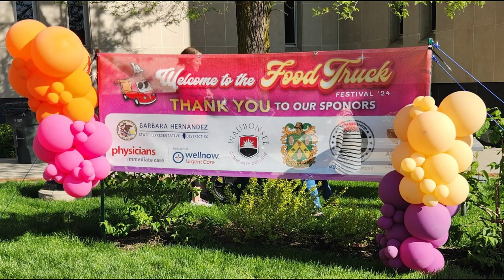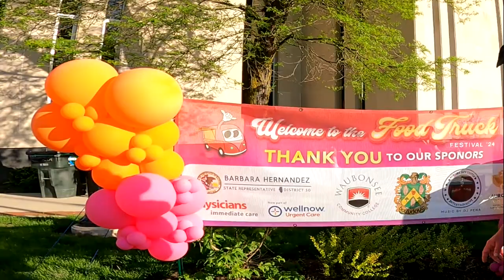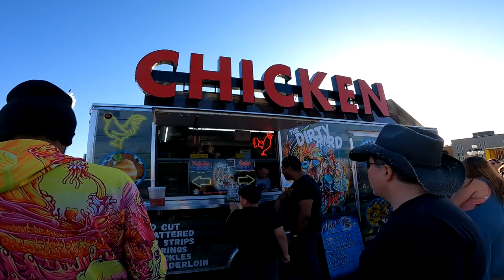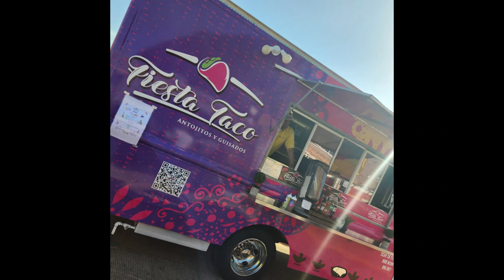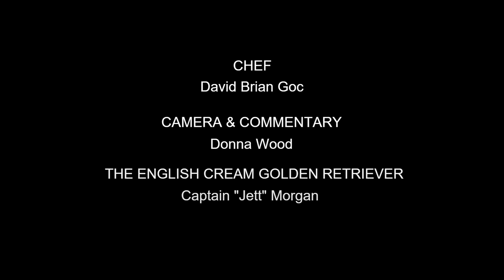Aurora Food Truck Festival 2024. Follow Pub Travels as we explore some cool and tasty food trucks.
Another Successful Event by Aurora Downtown. Check out Pub Travels as we tour the food truck festival May 3rd 2024.

There was an After Party at BallyDoyle Aurora (28 W. New York Street)
Food Trucks that were present:
A.Sweets Girl
Aunt Tina's Sound Bites
Billy Bricks Pizza
Brothers BBQ
Buona Beef
Burrito Xpress
Burritoville
Cheesie's Truck
Chills Italian Ice
Craft Urban Aurora
Fiesta taco
Grumpy Gaucho
Hello Boba
Home Run Hot Dogs and Lemonade
Kissed By Fire Pizza and BBQ truck
Little O's Frozen Treats
My Funnel Truck
Polly Ann Cakes
Rainbow Cone
Serna's Grill - Monster Gyros
Strawberries BBQ
Taqueria Señor Taco
Tavern On Broadway
The Dirty Bird 815
The Happy Lobster
Tivoli Pizza Truck
Wurst Kitchen
Yum Dum
Kathryn's Place
Tamales+

Ballydoyle Aurora
Waubonsee Community College
State Representative-Barbara Hernandez
Physicians Immediate Care, now a part of Wellnow

Pub Travels is an American travel, food and beverage concept exploring cultures and cuisine. Take a culinary tour around the world without leaving your kitchen with these recipes from Pub Travel's favorite stops.